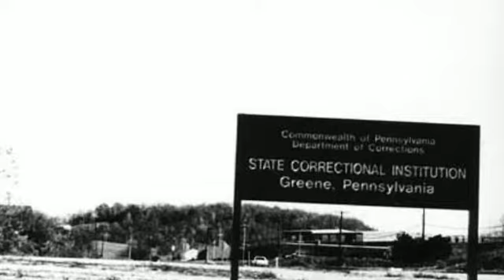Prison Radio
Prison Radio illustrates the perspectives and the intrinsic human worth of the more than 7.1 million people under correctional control in the US. Prison Radio’s mission is to challenge unjust police and prosecutorial practices which result in mass incarceration, racism, and gender discrimination by airing the voices of men and women victimized by an unjust criminal justice system.